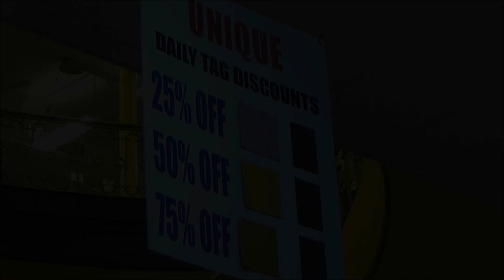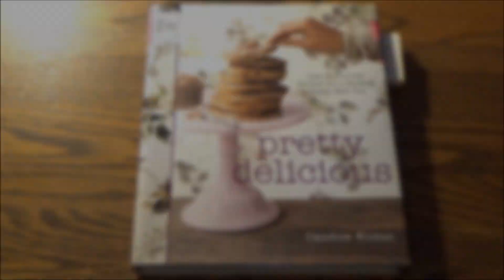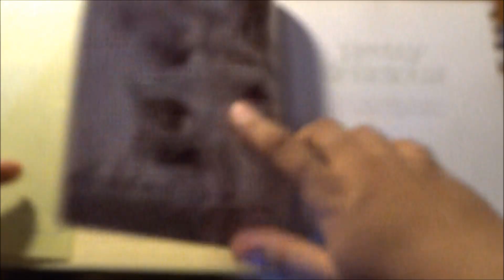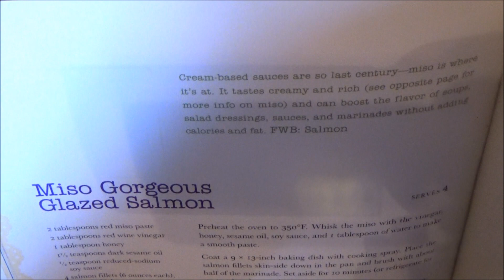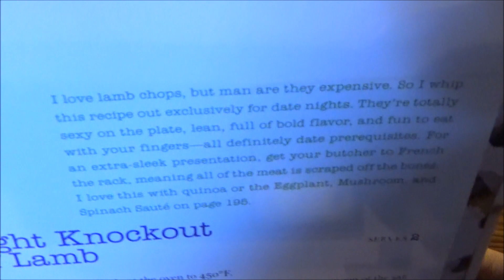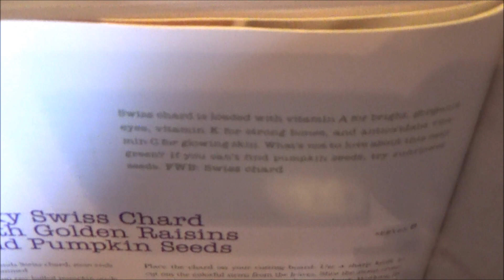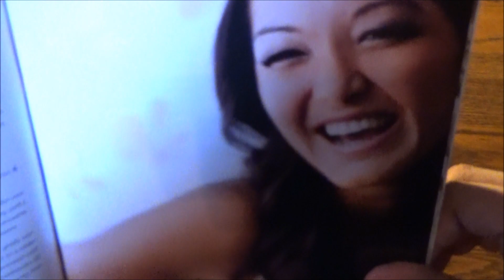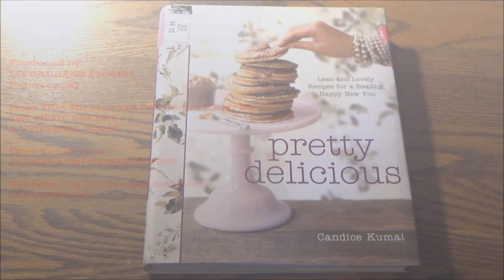Somebody Is Telling On Candice For A Change - Pretty Delicious Cookbook by Candice Kumai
Do you feel pretty? Oh so pretty? If not, then this batch of videos is just for you, as we got a few ways to make you feel pretty, inside and outside.

This review will envelop you in edible prettiness. That's just how thorough and delicious this cookbook is. Then again, it's authored by a celebrity chef and wellness expert who is certainly easy on the eyes: Candice Kumai of Top Chef, Home Made Simple and Cook Yourself Thin.

With recipes that take full advantage of nutrient-packed ingredients (Foods With Benefits), plus vegetarian and vegan dishes for good measure, and even a few skin-care recipes, this cookbook is certainly named properly.

Pretty. Delicious. What else should be said?

Well, maybe trying to sexualize bunnies, which is no bueno.

Maybe the feeling of grabbing a paintbrush and a tray of White-out and censoring the hand-scribed message for the Fish's Eddy store in New York exclusing the "XOXO, Candice". But out of respect, the message stays.

Plus, May is Asian American, Native Hawaiian and Pacific Islander Heritage Month. So, you're welcome.

What do we mean by that? Well, as the name of this channel suggests, we find the best in pop culture at the thrift store for unbelievably low prices. What's more is that we give you honest, (mostly) unbiased, hilarious and thoroughly detailed analysis and reviews with our five-clap rating system. From classics of yesteryear to today's buzz-worthy hits, there are thousands of videos to peak your interest in pop culture.